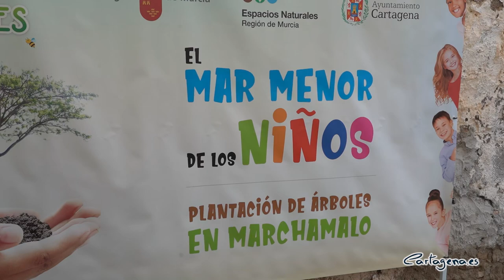Las Salinas de Marchamalo contarán con la senda verde propuesta por el ‘Mar Menor de los Niños’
Los alumnos y profesores del CEIP La Asomada han visto cumplida una de las medidas que propusieron en el proyecto el ‘Mar Menor de los Niños’. En la mañana de hoy, domingo 28 de marzo, ha tenido lugar una plantación de árboles que dotarán a Las Salinas de Marchamalo de una senda verde.

La plantación, que estaba prevista para el pasado fin de semana pero no pudo llevarse a cabo debido al mal estado en el que se encontraba el terreno tras las lluvias, ha servido para conmemorar, aunque con algo de retraso, el Día Internacional de los Bosques.

En la actuación, promovida por la Consejería Agricultura y Medio Ambiente, han participado la alcaldesa, Ana Belén Castejón; la vicealcaldesa, Noelia Arroyo; la edil de Desarrollo Sostenible, Cristina Mora; el consejero Antonio Luengo; el director general de Medio Natural, Fulgencio Perona; la directora general del Mar Menor, Miriam Pérez, el profesor del CEIP La Asomada, Francisco Ruiz Salmerón, así como algunos de sus alumnos que han participado en el proyecto el ‘Mar Menor de los Niños’.

“Esta mañana damos un paso más en ese gran proyecto que es el ‘Mar Menor de los Niños’ y en el que los alumnos y alumnas del Colegio de La Asomada han puesto tanto ingenio como sentido común, para idear actuaciones que protejan y devuelvan la buena salud a nuestra laguna salada”, ha explicado la alcaldesa.

Para plantar estos árboles han contado con la inestimable ayuda de tres niñas de ASIDO Cartagena, acompañados por sus padres, que han querido sumarse a esta actividad, con la que además han conmemorado el Día Mundial del Síndrome de Down, también previsto para la pasada semana.

La alcaldesa ha explicado que “desde el primer momento que tuvimos conocimiento de esta magnífica iniciativa tratamos de ayudar a los estudiantes y profesores que la han ideado. Primero para darla a conocer al resto de administraciones competentes y después para contribuir, en la medida de nuestras posibilidades, a que obtengan la respuesta que merecen contribuyendo a hacer realidad las medidas planteadas con actuaciones como la de hoy”.

Además, Castejón ha afirmado que “desde el Ayuntamiento, secundamos además la propuesta del Mar Menor de los Niños de denominar la senda en la que hemos plantado estos árboles con el nombre del primer ecologista del mundo, el cartagenero Ricardo Codorniú, cuyo trabajo ha inspirado muchas de las medidas actuales, cuando se cumplen 100 años de su fallecimiento”.